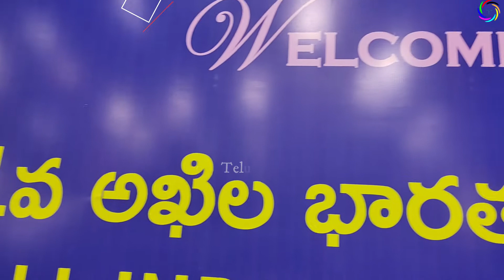హైదరాబాద్ లోని నాంప‌ల్లి ఎగ్జిబిష‌న్ చూసొద్దాం రండి|Nampally Exhibition 2022|Numaish Exhibition 2022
numaishexhibition 2022